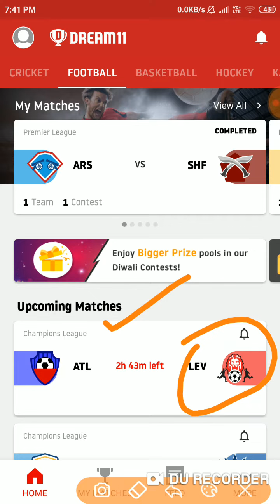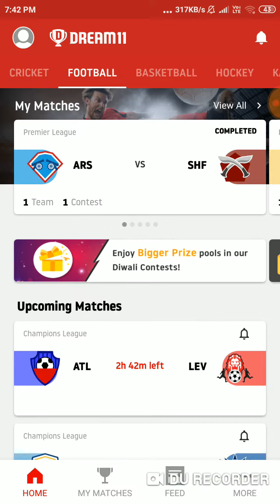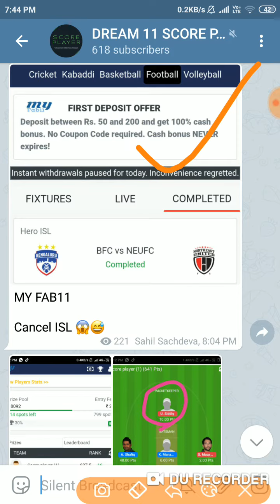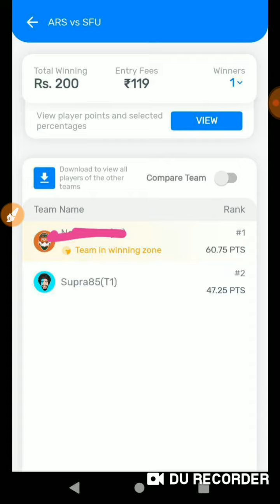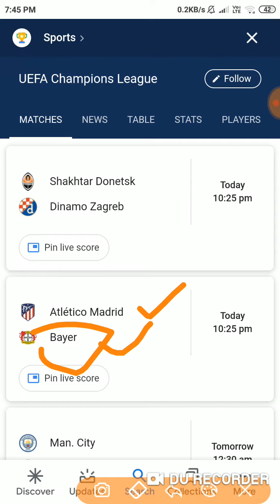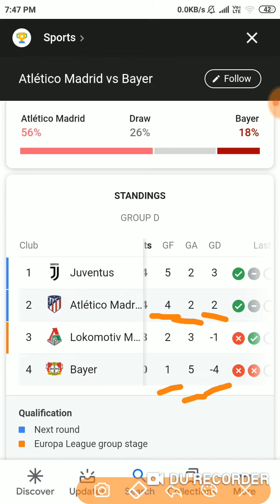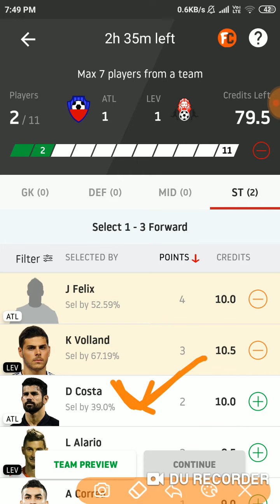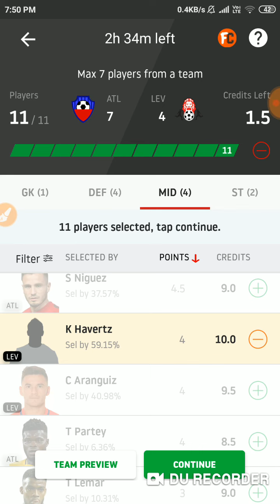ATL vs LEV ( CHAMPIONS LEAGUE ) FOOTBALL Dream 11 Teams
Hello friends today I am going to tell you about today's match between ATL vs LEV football dream11

Grand league Small league Head to Head